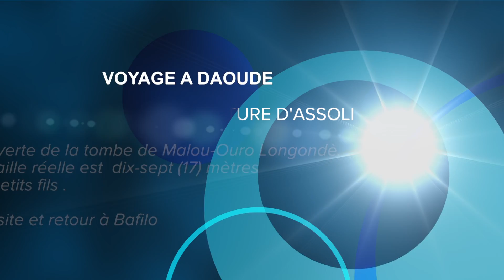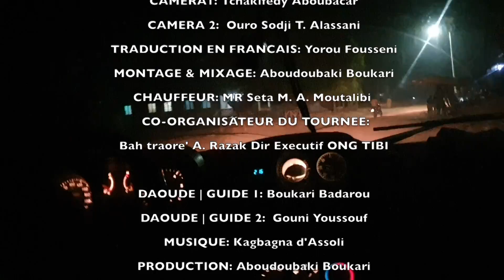Fin de la visite de la tombe de Malou-Ouro Longondè à Dako| Voiture réparée| Retour à